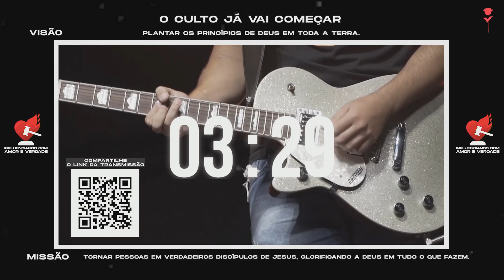Culto Preciosa Online 19H | 13.06.22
Culto Preciosa Online 19H | CLÁUDIA  FREITAS |13.06.22

ATITUDE TV está no ar! Deixe o seu like, comente e leve a Atitude até alguém!

Você assiste o culto apenas online? Você é de outro estado ou país? Que bom ter você com a gente! Queremos te conhecer! Entre em contato com a Atitude Global Church

Você disse SIM PARA JESUS? Preencha esse formulário que vamos falar e orar por você!